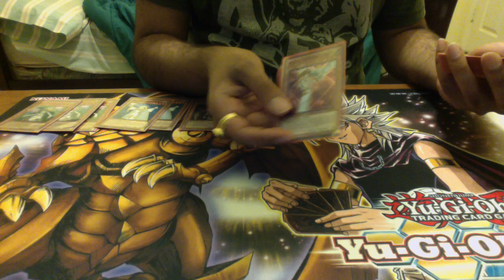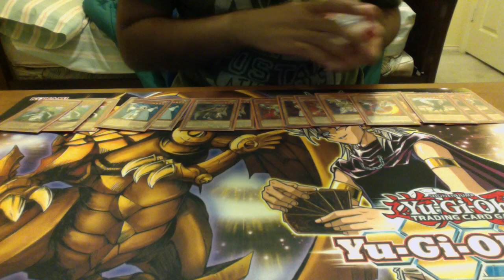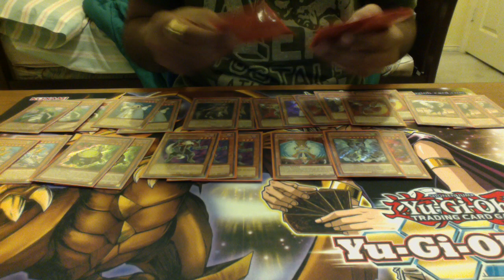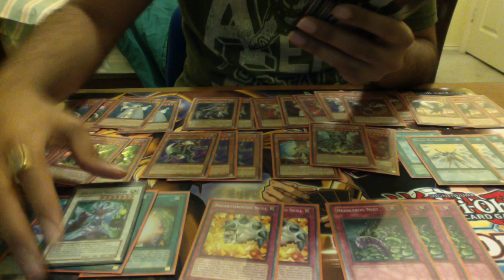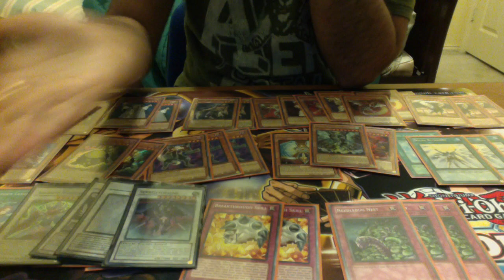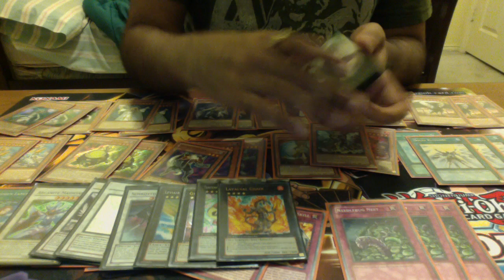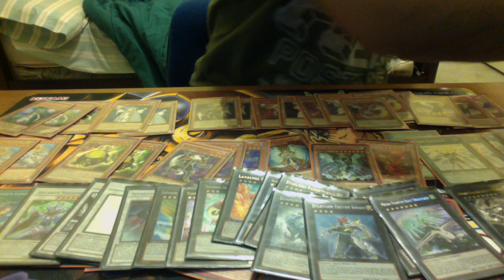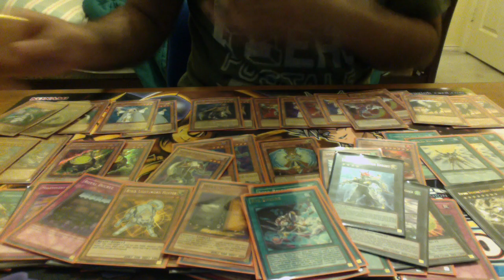1st Place Yu-Gi-Oh! Day Deck Profile: Lightsworn Rulers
Very helmet deck.